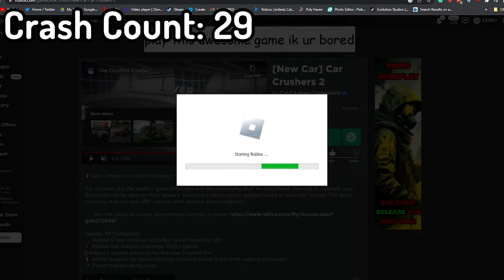31 Ways To DESTROY Your Car In Car Crushers 2!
Today I am showing you guys how to not just crash your car in Car Crushers 2... but to also crash it in 31 different ways! Enjoy